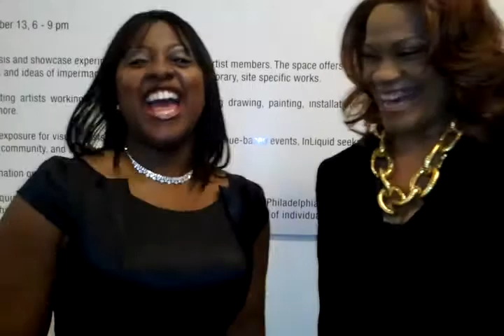WriterMya - Stephanie Cain Interview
Philadelpahia's own fashion icon Ms. Stephanie Cain, founder of Stephanie School's of Modeling has been holding it down for over 30 years in the fashion industry. At the Ready to Wear Fashion Runway show for Philly Fashion Week Fall 2011, she discusses upcoming projects and what she would like to see more from Philly designers.

Bio:

Born in Philadelphia, PA, there was something about Mya that made her teachers either call home about her class clown antics or rave about her grades. A Mentally Gifted student throughout primary and secondary school, Mya attended the prestigious Philadelphia High School for Girls', Jill Scott's Alma Mater. After graduating in 2002, she attended Community College of Philadelphia and enrolled into the dual-degree program, catapulting her straight into Temple University where she completed her Bachelor's in Magazine Journalism. She received her Master's in English from Arcadia University in 2010. She relocated to Atlanta, Georgia in November 2011 and spent a year teaching English overseas in South Korea from August 2012 to August 2013. She self-published her first book, Speechless: Short Stories on June 6, 2012. In addition to novels, Mya writes screenplays and teaches English in Atlanta, GA.